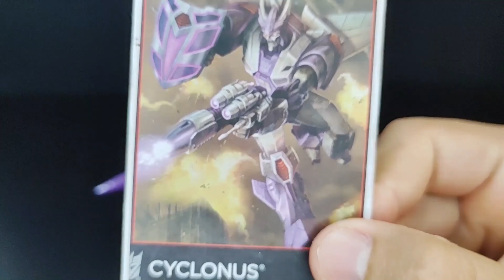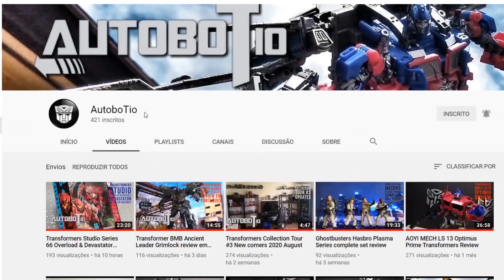Transformers Combiner Wars Cyclonus Review PT-BR